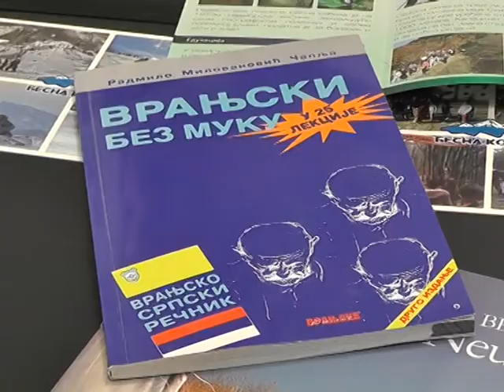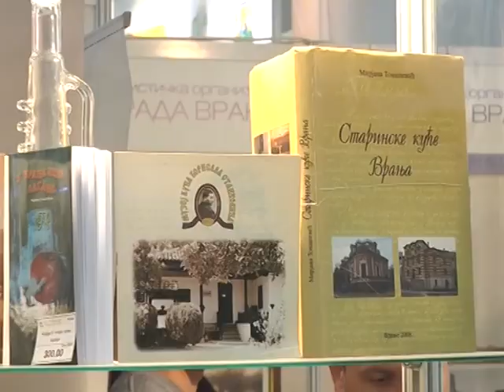Turisticka organizacija grada i ovegodine na sajmu turizma 20 02 2018